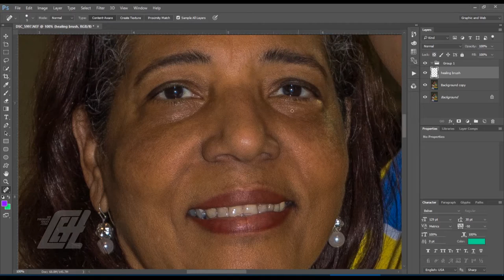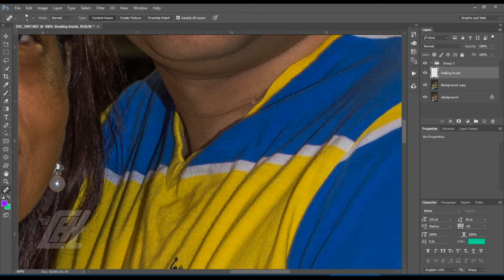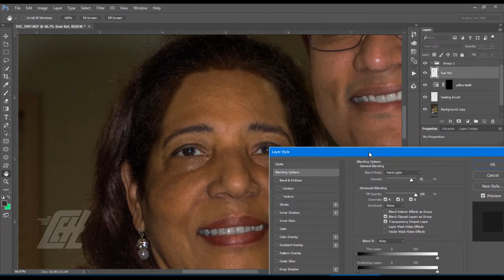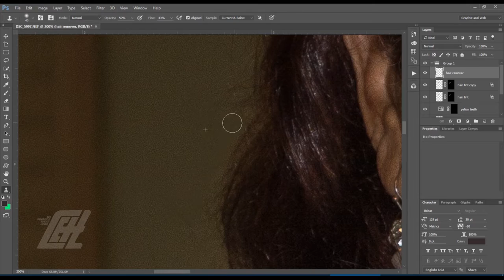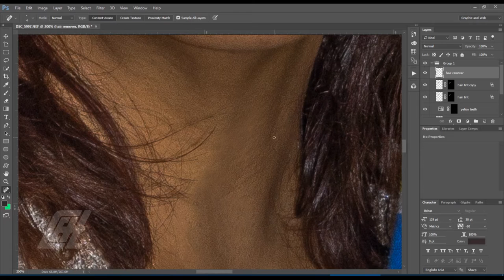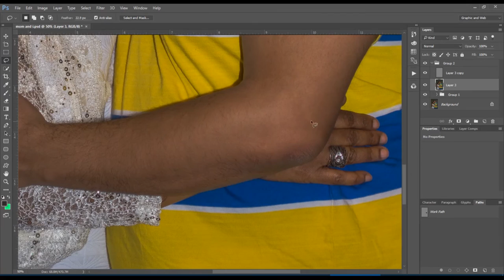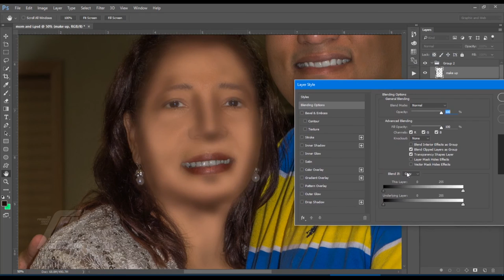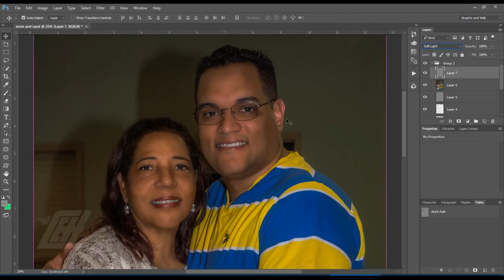Four photo retouching techniques in Adobe Photoshop CC - CEHT Tutorials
In this Adobe Photoshop tutorial you'll learn four photo retouching techniques like:
- How to make smooth skin in photoshop
- How to remove Yellow color from teeth in photoshop
- How to tint gray hair in photoshop
- How the healing brush works

If you have any questions, just ask on the comments below.
Si tienes alguna pregunta, solo hazla en los comentarios de abajo